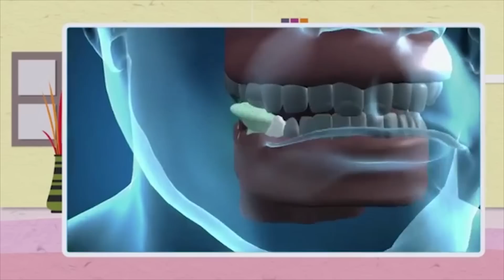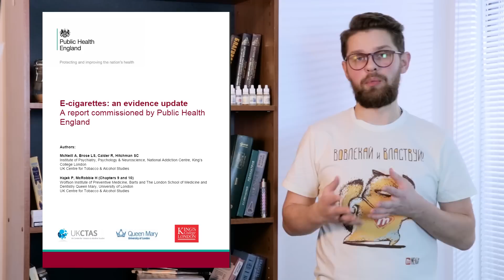Вейпинг. Научный подход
Правда ли, что вейпинг безопаснее традиционного курения? Что несет в себе новомодный пар, и каково реальное влияние вейпинга на человеческое здоровье?
На все эти вопросы искал ответ Никита Жуков, молодой врач - невролог из Санкт-Петербурга в авторской программе "Лоботомия" на Канале QWERTY.

Ведущий программы: Никита Жуков
Студия интернет-маркетинга Mevix